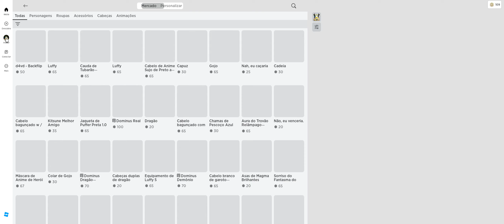Roblox Simulador de Soco Pegando UGC LIMITADO GRATUITO Violet Crown